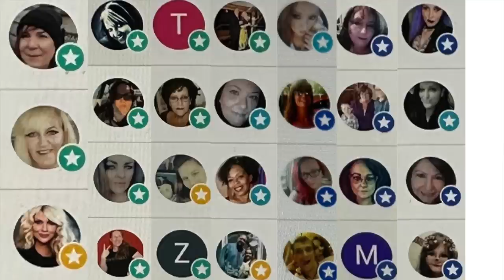TEMU FROM KITCHEN TO FASHION HAUL | HOTMESS MOMMA MD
⚡️Or search my code【sale5949】on Temu App to claim

My picks:
1. 1 Pack Bathroom Shelf Organizer $11.99💰

2. 1pc 40oz Straw Tumbler $8.38💰

3. Pet Backpack Carrier For Dog & Cat $13.59💰

4. Simple Letter Pattern Tote Bag $15.29💰

5. 1/10 Sheets 3D Peel And Stick Backsplash Tile Wall Sticker $4.99💰

6. 1pc Acrylic Hair Ties Organizer $2.49💰

7. 20pcs/set Portable Disposable Soap Paper $0.69💰

8. 1pc, Anti-clogging Floor Drain $0.99💰

* MY TOP-
COTTON JERSEY LONG SLEEVE T-SHIRT

  CODE: HOTMESS

CODE: HOTMESSMOMMAOF4

CODE: HOTMESS

Code HOTMESS10
saves 10%

Code: HOTMESS
saves 10%